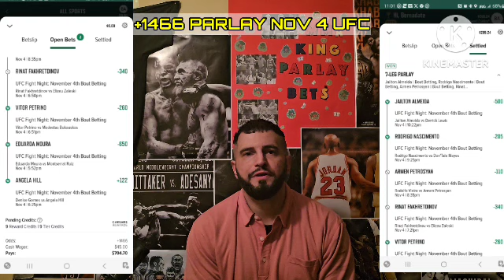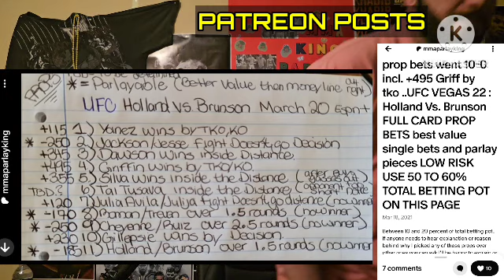UFC Jiri Prochazka VS Alex Pereira Prediction Breakdown great value lock parlay pick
fightinguru5 on Instagram
fightinguru on Twitter

sign up there for full card picks parlays props